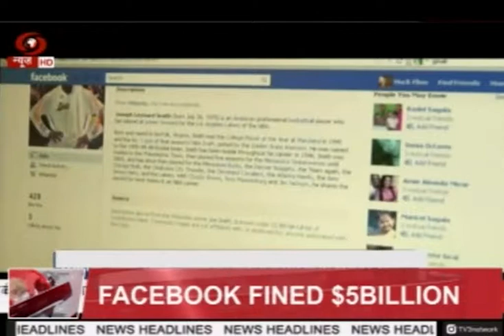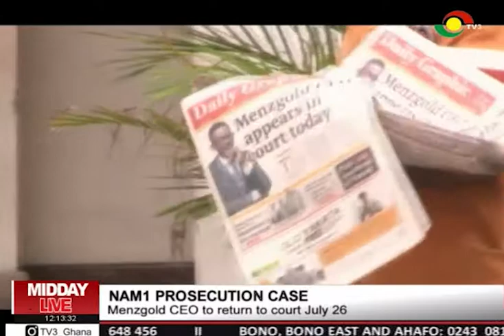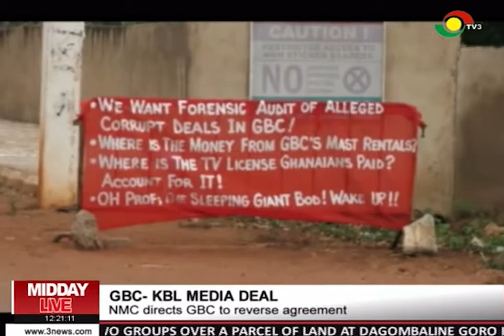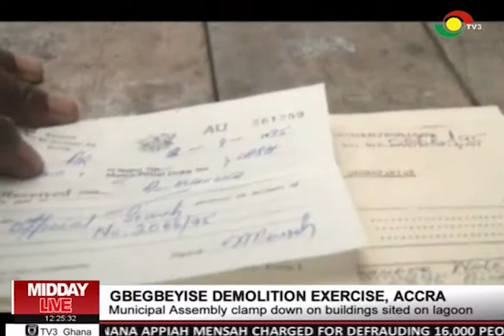MIDDAY LIVE - 13/7/2019